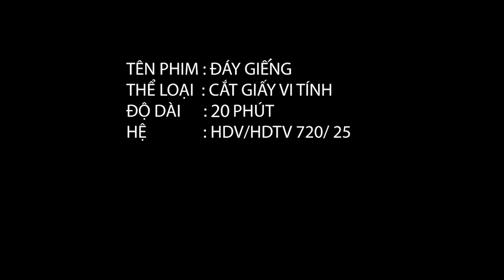Ếch Ngồi Đáy Giếng - Không Ngừng Chí Vươn Lên | Phim Hoạt Hình Cắt Giấy 2D